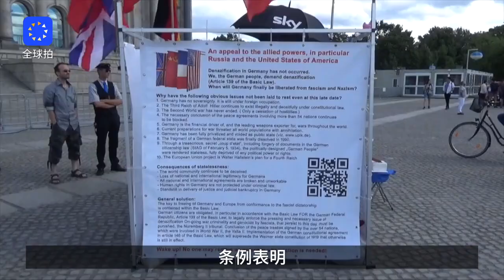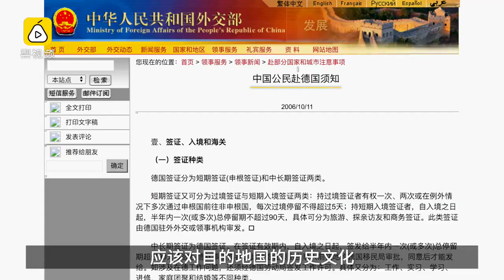【梨视频拍客】柏林警局：为何抓摆纳粹手势中国人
当地时间8月5日，两名中国游客在德国被捕，原因是他们在德国国会前摆纳粹手势自拍。这一举动触犯德国刑法典86a条，在公开场合使用违宪组织标志。